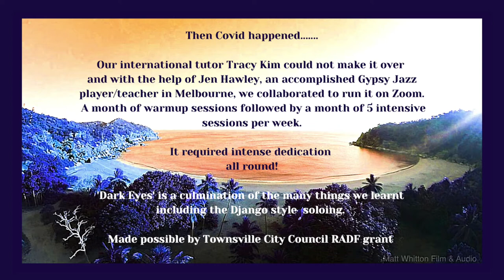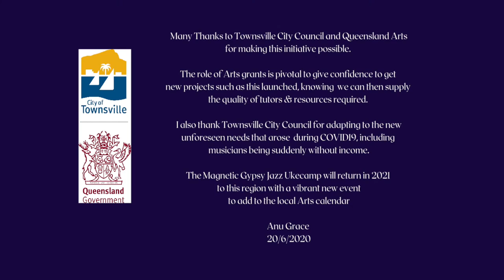Dark Eyes virtual uke band - Gypsy Jazz Uke Camp Lockdown Zoom Sessions.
The Magnetic Gypsy Jazz Uke-camp 2020. Lockdown Zoom Sessions.
Tutors – Jen Hawley and Anu Grace.

Ukulele lessons and virtual choir videos, contact Jen Hawley.

The plan was for 5 days live in intensive study of Gypsy Jazz on the ukulele on the beautiful Magnetic Island in North Queensland.

Then Covid came to town...

Our international tutor Tracy Kim could not make it over and with the help of Jen Hawley, an accomplished Gypsy Jazz player/teacher in Melbourne, we collaborated to run it on Zoom. A month of warmup sessions followed by a month of 5 intensive sessions per week.
It required intense dedication all round!
'Dark eyes' is a culmination of the many things we learnt including the Django style soloing.
Made possible by Townsville City Council RADF grant.